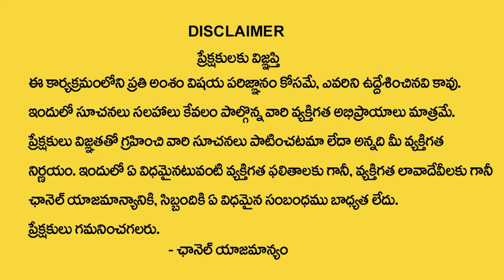మర్చి 18 లోపు సింహ రాశి వారికి జరగబోయేది ఇదే | Simha Rasi March Phalalu 2022 | Devotional Life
Watch►మర్చి 18 లోపు సింహ రాశి వారికి జరగబోయేది ఇదే | Simha Rasi March Phalalu 2022 | Devotional Life